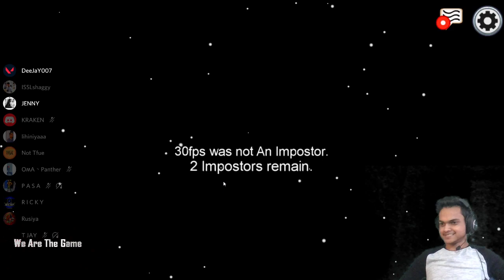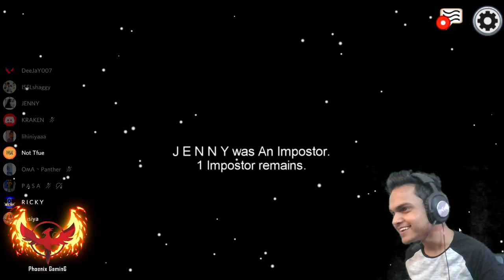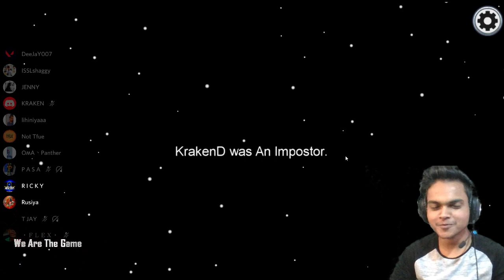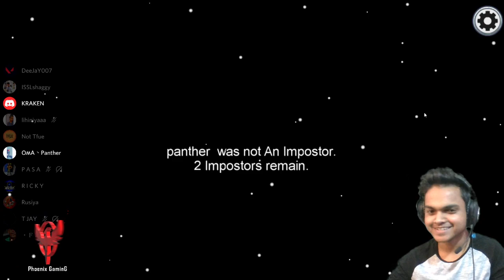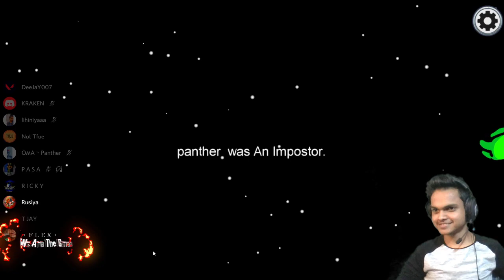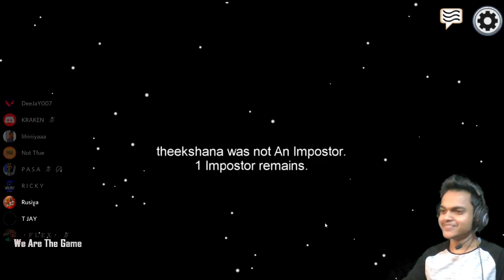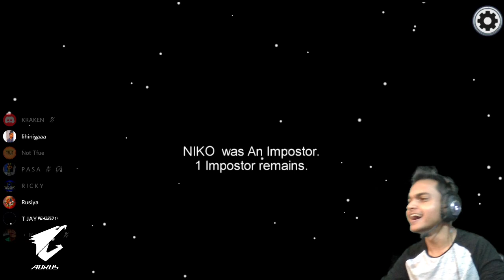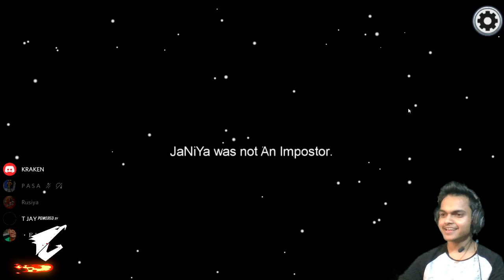AMONG US WITH PEEPS | AMONG US SRI LANKA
Pc Specifications:
🔻Processor: Intel I7 8750H
🔻Ram: Kingston 12 GB
🔻HDD: 1 TB
🔻Monitor: AOC 3D Monitor
🔻Internet Provider: Telecome Italy
🔻Internet Speed: 40 Mbps Up and 300 Mbps Down
🔻Keyboard: Logitech G512 Carbon
🔻Headset: Logitech G Pro X
🔻Mouse: Logitech G502 Hero